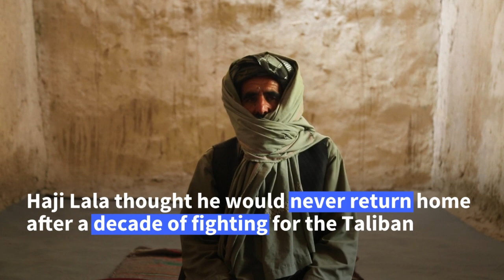The Afghan police team welcoming back Taliban fighters | AFP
Even as the Taliban and Afghan forces are engaged in pitch battles across Afghanistan, militant commander Haji Lala made his plans to renounce violence, and in that he was helped by a local police officer.